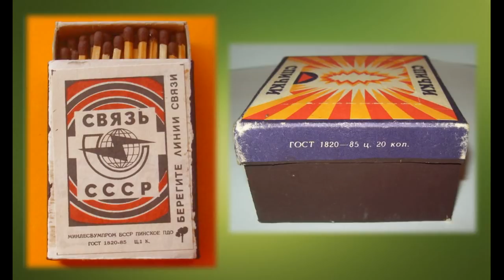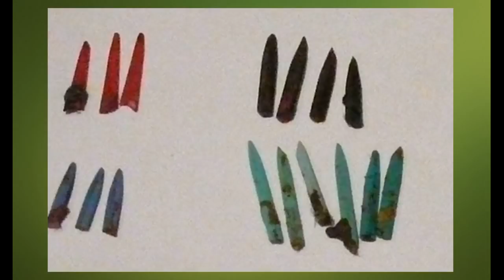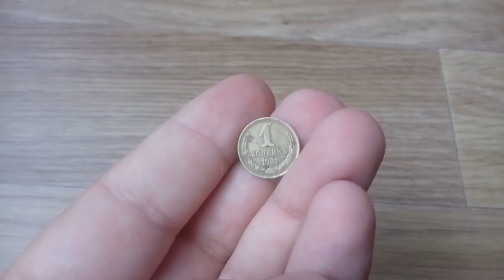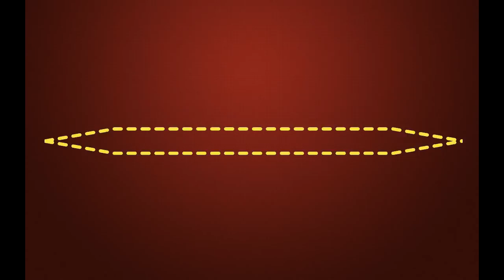Мир ПЛАСТИЛИНОВЫХ солдатиков. Как делать оружие для солдатиков. #7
Мир ПЛАСТИЛИНОВЫХ солдатиков. Как делать оружие для солдатиков. В этом видео кратко расскажу про то как мы вооружали наших солдатиков.

Мир Пластилиновых солдатиков.  Правила настольной игры для детей

На 0:33  0:36 вставлено видео с канала Игровой Историк
 Настольный варгейм DBA - что нужно, что бы начать играть(выпуск 1).

На 0:37  - 0: 47 вставлен фрагмент видео Remas (а) из игры 1

Использован фрагмент фильма Они сражались за Родину.

Карта банка ВТБ mastercard:       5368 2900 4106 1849